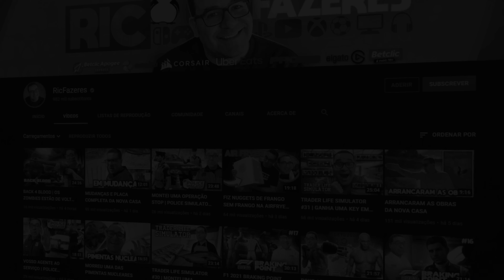FINAL FANTASY XVI #32 | CONFRONTO NOS CÉUS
💜INSTA   👉 @ricfazeres
💙Twitter  👉 @ricfazeres
🖤TikTok  👉 @oricfazeres
💔Twicth  👉 @RicFazeresOficial
💛FACE     👉 RicGaming